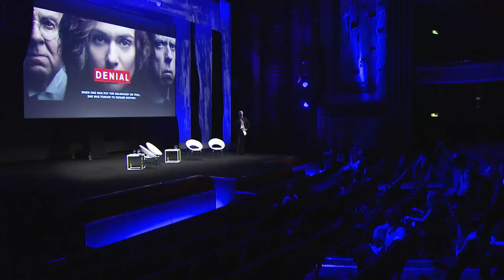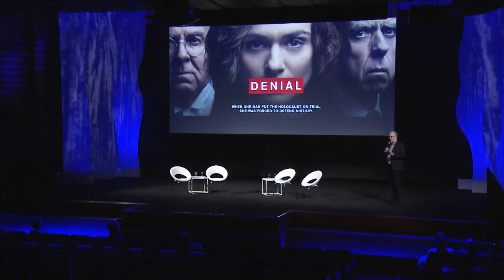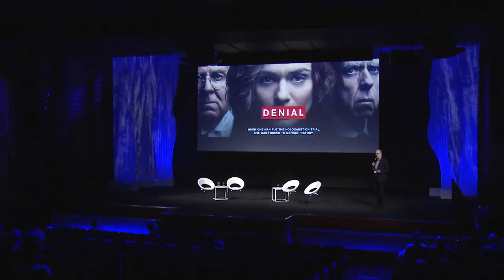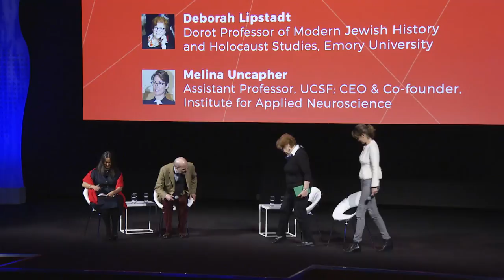Film Screening: Denial SkollWF 2017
Based on the acclaimed book Denial: Holocaust History on Trial, Denial recounts Deborah E. Lipstadt’s (Academy Award® winner Rachel Weisz) legal battle for historical truth against David Irving (BAFTA nominee Timothy Spall), who accused her of libel when she declared him a Holocaust denier. In the English legal system, in cases of libel, the burden of proof is on the defendant, therefore it was up to Lipstadt and her legal team, led by Richard Rampton (Academy Award® nominee Tom Wilkinson), to prove the essential truth that the Holocaust occurred.

Lindsey Spindle - Moderator
Executive Director, Jeff Skoll Group

David Linde - Speaker
CEO, Participant Media

Deborah Lipstadt - Speaker
Dorot Professor of Modern Jewish History and Holocaust Studies, Emory University

Melina Uncapher - Speaker
Assistant Professor, UCSF; CEO & Co-founder, Institute for Applied Neuroscience